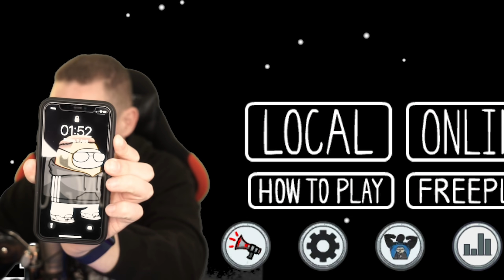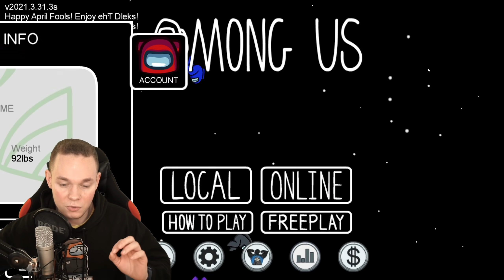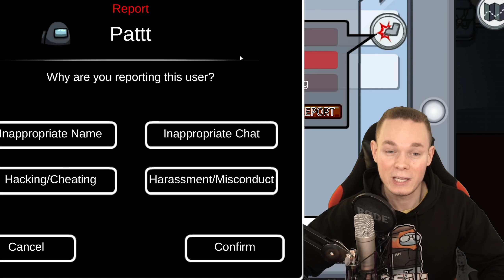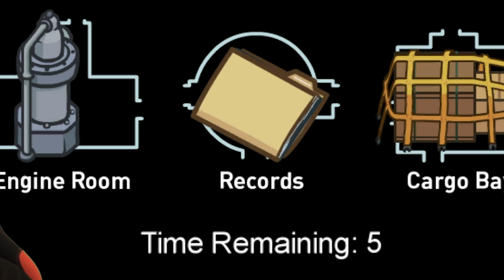NEUES UPDATE *GEHEIME* FUNKTIONEN! (Among Us)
Wir schauen uns alle neuen Features vom Among Us Airship Update an!